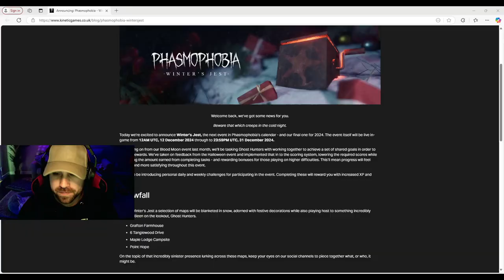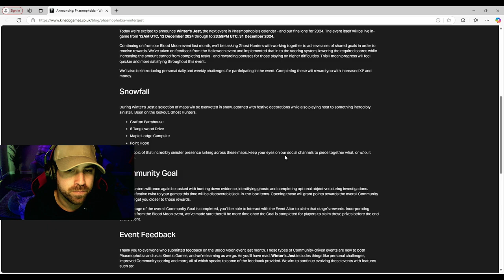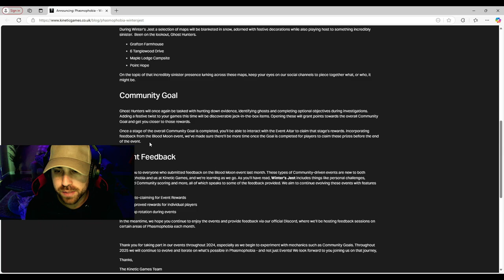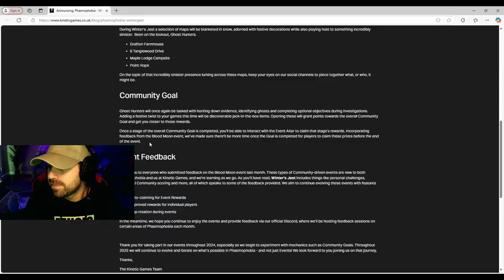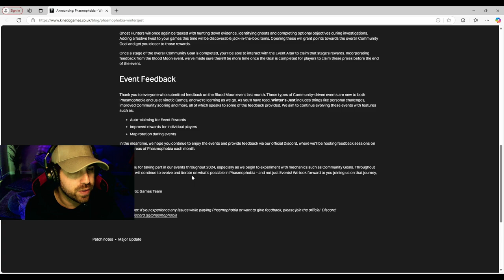WINTER EVENT NEWS! (Phasmophobia News & Updates)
The new winter event is coming to Phasmophobia! Here's everything we need to know!

Support - A - Creator Code: DJJMUSIC